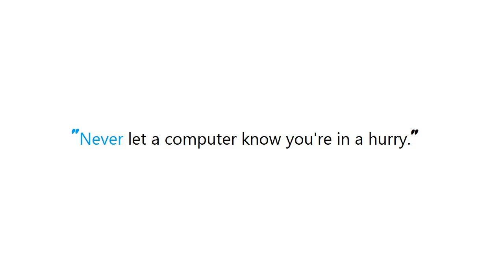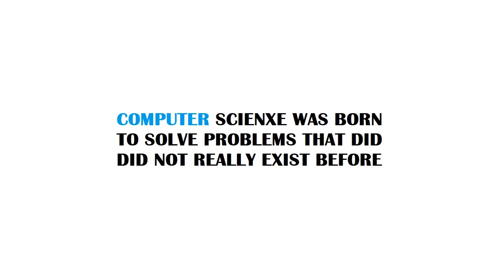PYTHON : creating over 20 unique legend colors using matplotlib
Guide : [ PYTHON : creating over 20 unique legend colors using matplotlib ]